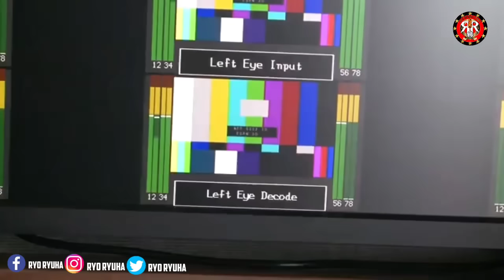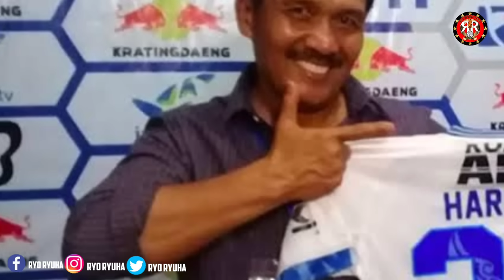Kejutan Erick Thohir Di Round 3🤔Siaran Timnas RCTI atau INDOSIAR 🤔Berita Liga 1